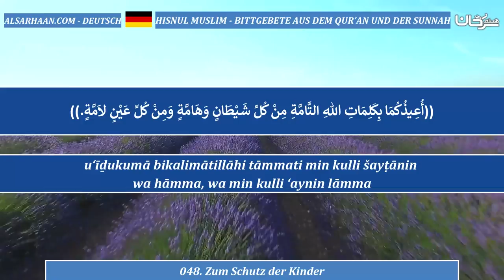048 Zum Schutz der Kinder